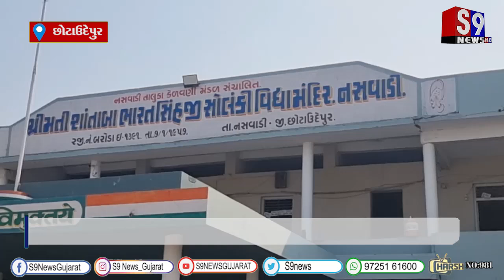છોટાઉદેપુર : આજ થી ધોરણ 10 અને 12 સામાન્ય પ્રવાહ અને વિજ્ઞાન પ્રવાહની પરીક્ષા શરૂ